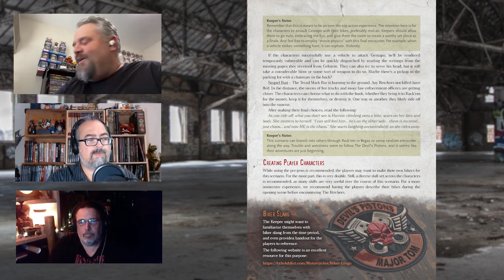Call of Cthulhu Meets 1970s Horror! A Look at Grindhouse Vol. 4 with Alex Guillotte & James Droucker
We talk to Alex Guillotte and James Droucker about their latest work, Grindhouse Volume Four, a two-tale adventure modules, inspired by 1970s horror films, for keepers and fans of the Call of Cthulhu roleplaying game!